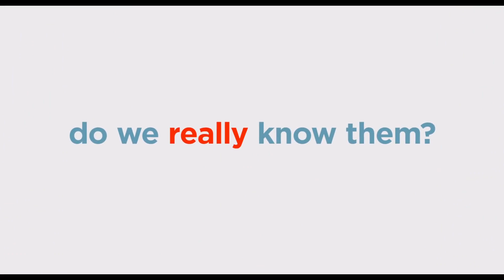The Secret Life of Pets 2 | official trailer (2019)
official trailer for
The Secret Life Of Pets 2 - The Max Trailer In Theaters Summer 2019 The Secret Life of Pets 2 will follow summer 2016’s blockbuster about the lives our pets lead after we leave for work or school each day. Illumination founder and CEO Chris Meledandri and his longtime collaborator Janet Healy will produce the sequel to the comedy that had the best opening ever for an original film, animated or otherwise. The Secret Life of Pets 2 will see the return of writer Brian Lynch (Minions) and once again be directed by Chris Renaud (Despicable Me series, Dr. Seuss’ The Lorax).